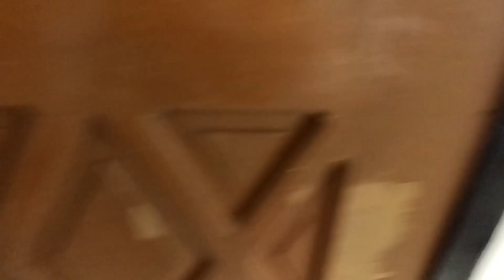TIPID BIKE FRAME ALLOY AT STEEL FRAME MURA DITO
Bikeshop located@congressional ave gabriela silang st brgy pasong tamo quezon city
Bmx alloy frame
Mtb alloy frame
Mtb steel frame
And many more parts for bikes
Look mr richard bike shop owner@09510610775